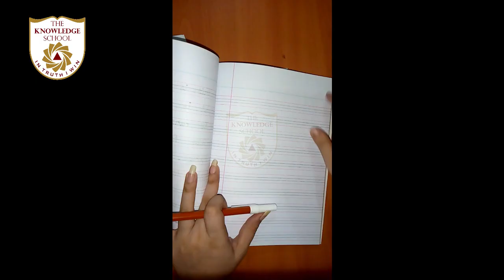Class 3 - English Lecture 23.. Unit 3... Topic.. Course content Lesson summary